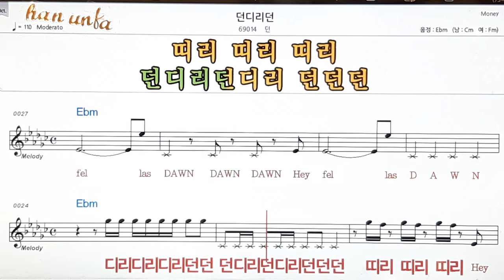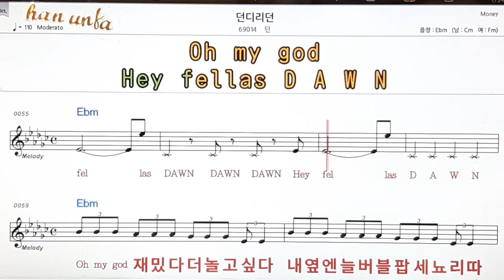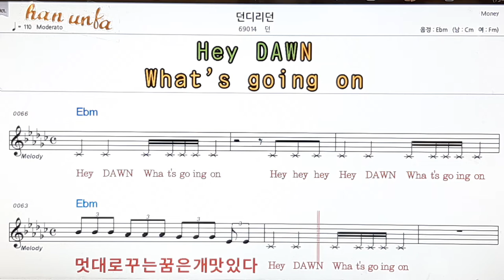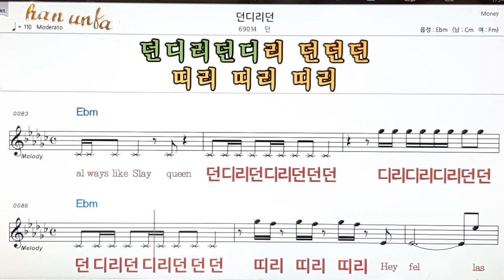단디리던/던👍노래 반주, 코드 악보,가라오케💋Karaoke*Sheet Music*Chord*MR